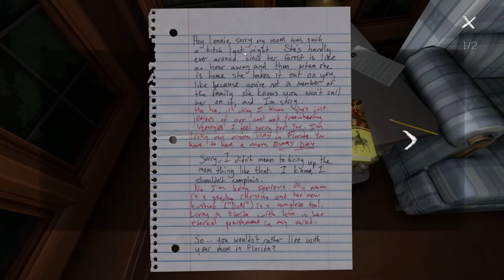Gone Home: Finishing Up Loose Ends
This video is to tie up some loose ends that I had missed in my Let's Play, which includes 2 journal entries I missed and a few Easter eggs.